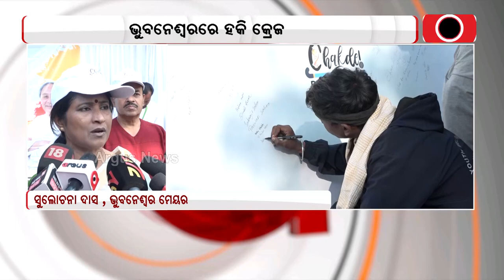Hockey Craze Grips Bhubaneswar